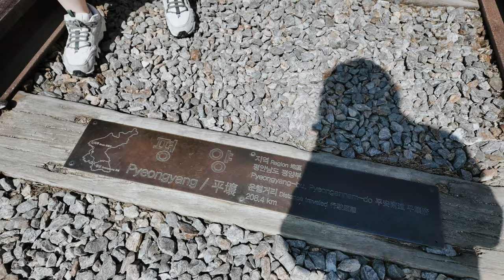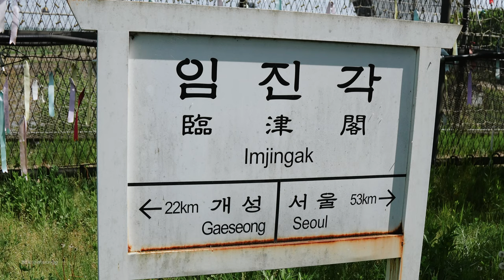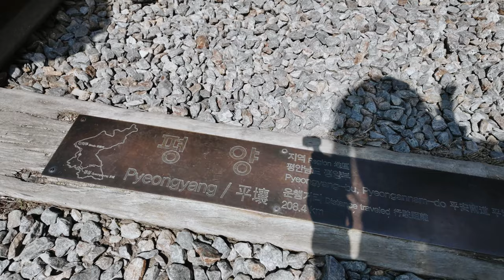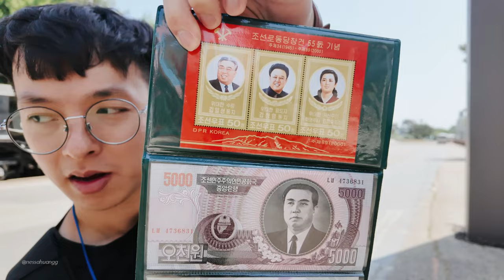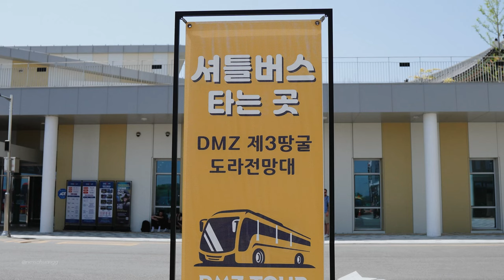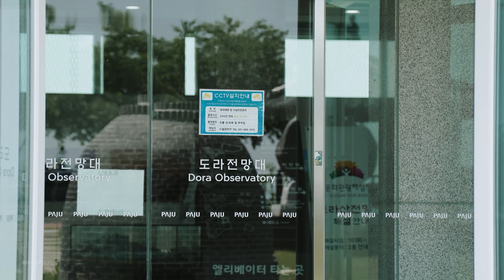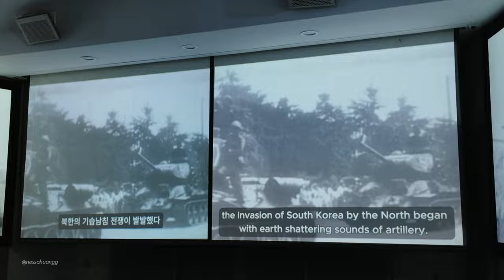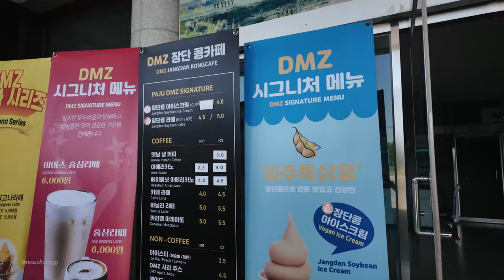South Korea Border Tour || The DMZ Experience Vlog 🇰🇷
Very excited to have the opportunity to go on a South Korea border tour and get really close to North Korea. This is the DMZ (Demilitarized Zone) experience. On this tour, we learned a lot about the history of the civil war between South and North Korea. Visiting the actual sites where the war took place was truly fascinating. What you have to know is that you can only enter these places with an authorized tour.

I’m curious to know, would you guys go on this tour?

Links to support our travel journey to keep going 🫶🏻
(You can redeem it now and use it anytime you’re shopping with KLOOK.)